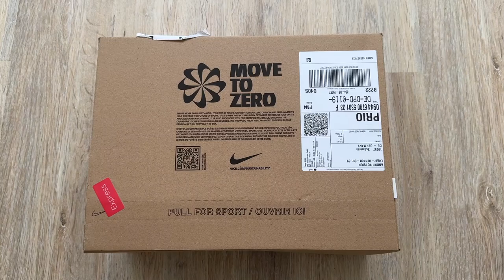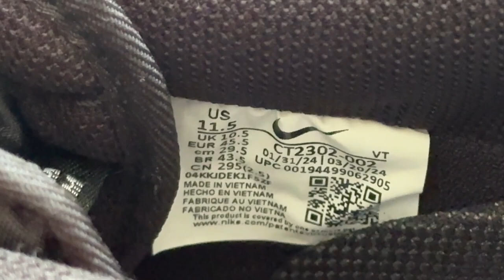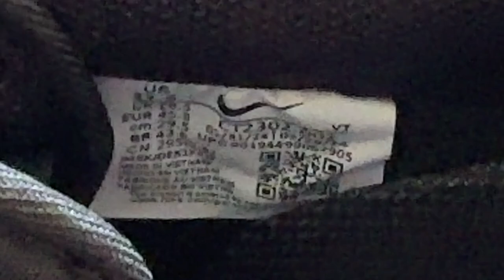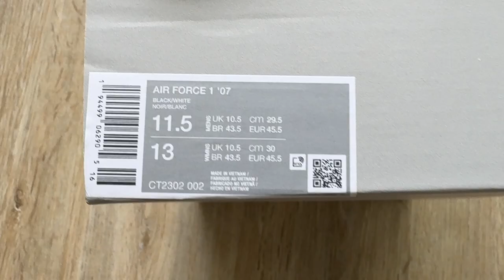Nike Air Force 1 Black:White